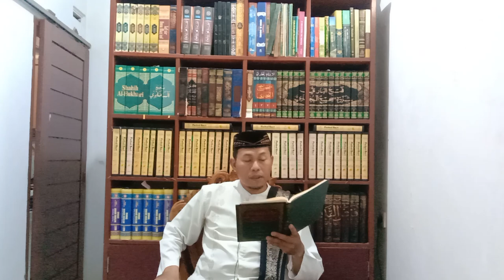NASHAIHUL IBAD 4.11: SHALAT TIANGNYA AGAMA DAN DIAM ITU MULIA (Munabbihat 4.11)